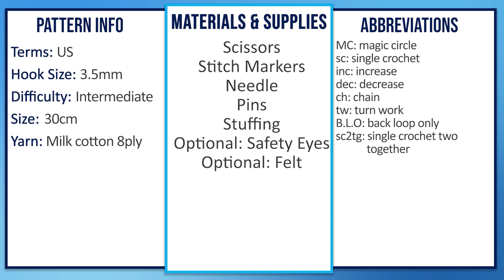Crochet an Animal Crossing Inspired Teddy Bear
This one's been in the works for a while but finally I can share my acnh Stitches pattern with you all. Or you can just make a regular ol' teddy bear if that's more your vibe.

Timestamps:
Intro: 00:00 - 01:10
Materials: 01:10 - 01:34
Legs: 01:34 - 08:49
Arms: 08:49 - 12:46
Ears - Outer: 12:46 - 16:10
Ears - Inner: 16:10 - 17:53
Tail: 17:53 - 20:06
Head Patch: 20:06 - 26:17
Muzzle: 26:17 - 29:21
Belly Patch: 29:21 - 31:52
Body: 31:52 - 47:27
Head: 47:27 - 56:03
Assembly: 56:03 - 01:10:47
Tank Top: 01:10:47 - 01:25:39
Outro: 01:25:39 - 01:27:30

In this video I will show you, step by step, how to crochet a teddy bear.

Music & Sound effects:
Sound Effects: